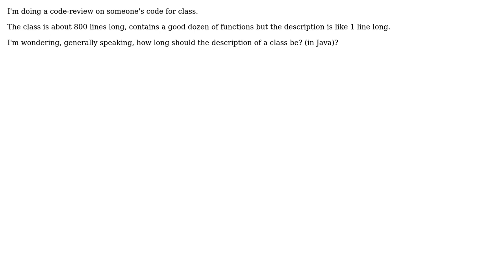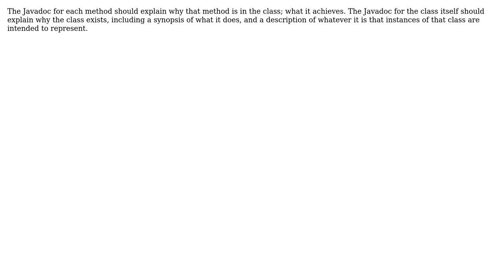Software Engineering: What's a good length for Javadoc for a class that is say 800 lines long?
With thanks & praise to God, and with thanks to the many people who have made this project possible! | Content (except music & images) licensed under CC BY-SA | Music | Images & others | With thanks to user Walter user Robert Harvey user Leo Ufimtsev user Dawood ibn Kareem and the Stack Exchange Network Trademarks are property of their respective owners. You are responsible for your own actions.